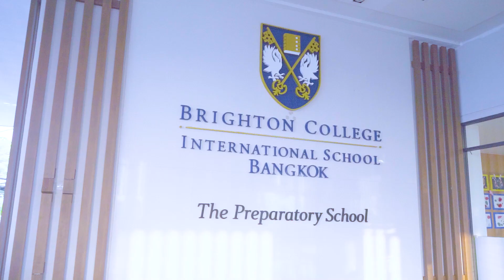Highlight Songkran 2023 By Friends of Brighton (FOB)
The College marked every aspect of this wonderful day of celebration. Traditional events took place in the school's theatre - staff and pupils were treated to some excellent traditional Thai performances. The Friends of Brighton parents worked tirelessly to support the event and the traditional water games and water battles were thoroughly enjoyed. Thank you to the College's Thai teachers for all their hard work.